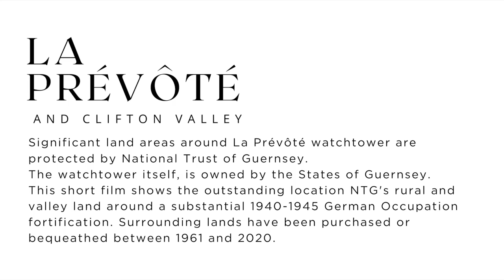Prévôte Observation Tower and Clifton Valley.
A bird's eye view of Prévôte Tower and Clifton Valley.